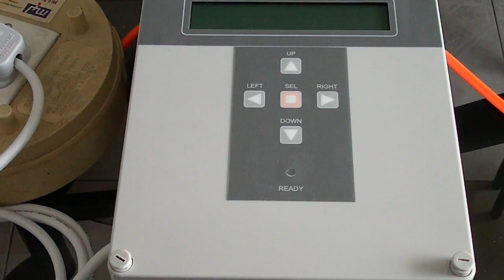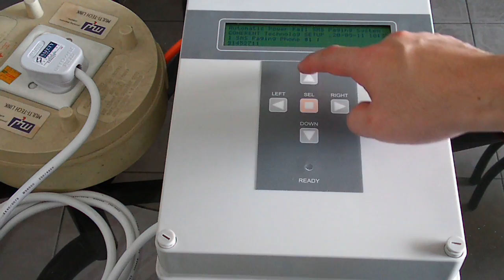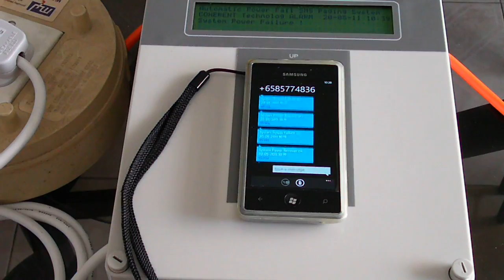SMS Power Failure Alert System with Super Capacitor as Back up power.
- Power Failure SMS Alert System with Super Capacitor power back up.